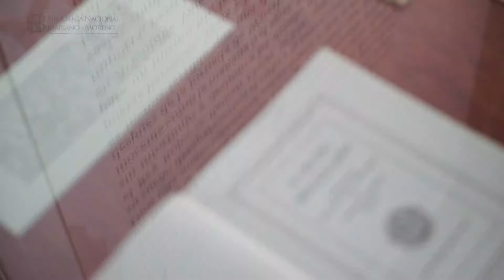Inauguración de la muestra "Irlanda 1916-2016"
Abril - Junio, 2016 | Sala Juan L. Ortiz

Organizada conjuntamente con la Embajada de Irlanda, la exposición conmemora el alzamiento de Dublín, sucedido durante la Pascua de 1916, que dio origen a la emancipación política irlandesa. Recorre un siglo de vicisitudes históricas y culturales de la Irlanda independiente a través de la literatura y la historia, exhibiendo bibliografía, fotografías y publicaciones.